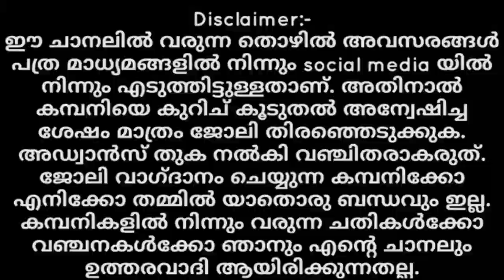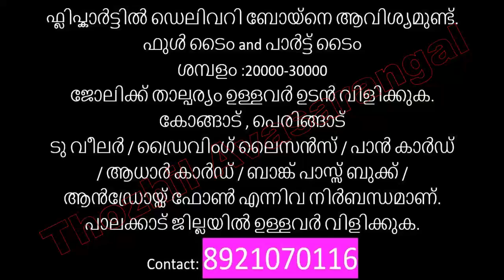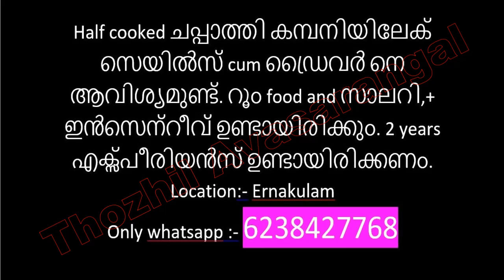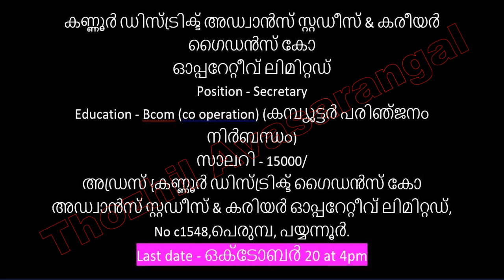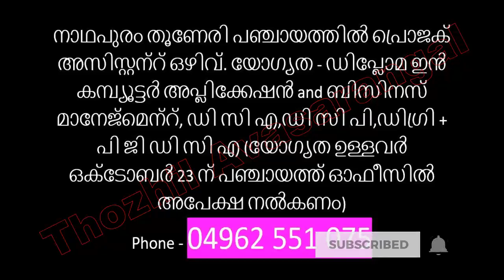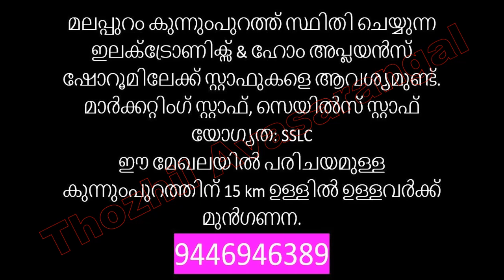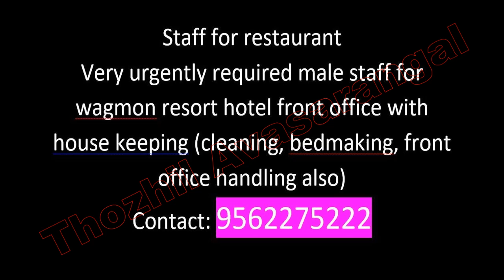Job Vacancy/Kerala Jobs/Job Vacancies in Kerala/ New job/Job Vacancy Malayalam 2021/Kerala Jobs 2021